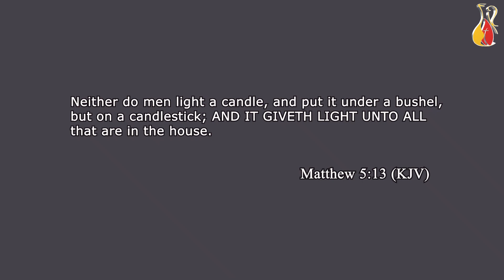Joseph - A Light!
Joseph was the ONLY 'light' in Egypt, yet the entire land was lighted! How many lights from our phone can lighten a 1000-seater auditorium? Even if everyone has one, the hall will still not be bright enough.
Though you may be ALONE in that organization, your burning and shining light could make a difference if the size of your light and its luminance is stronger than the darkness present there, otherwise you will need assistance!
Why not ask God to increase the size and the brightness of your light?
Shalom!